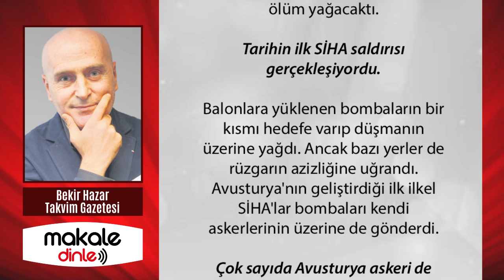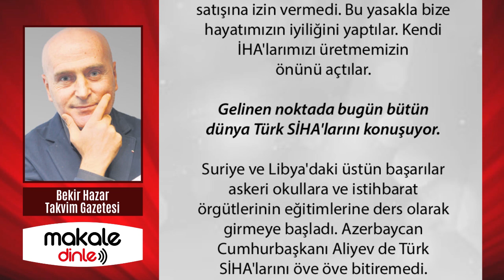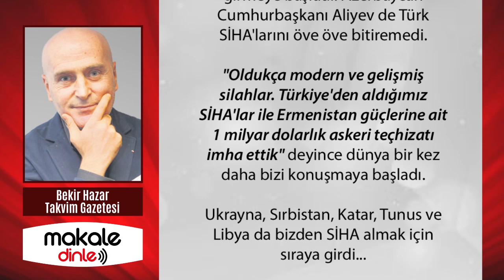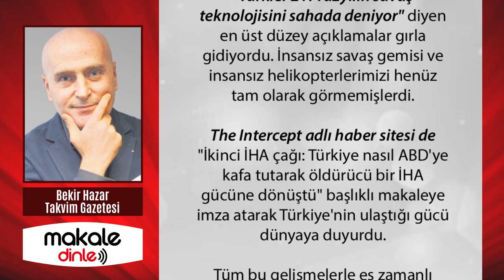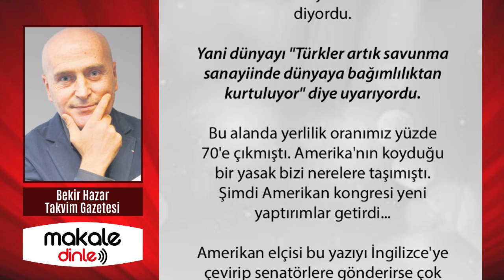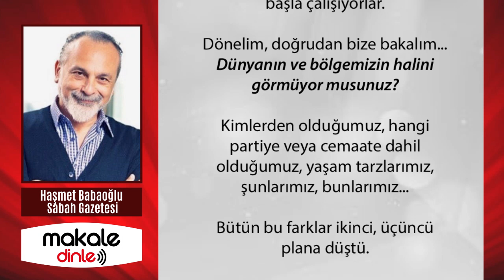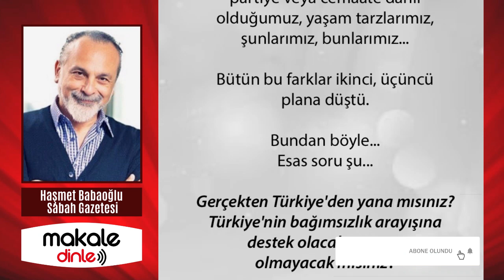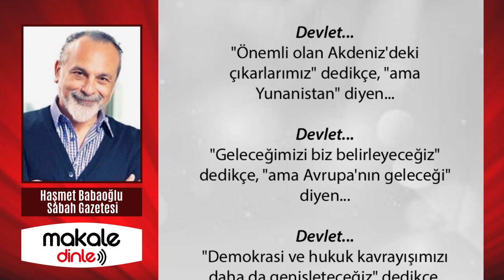BBC BU YAZIYI DA İNGİLİZCEYE ÇEVİRSİN!.. BEKİR HAZAR - MAKALE DİNLE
Amerikan elçisi bu yazıyı İngilizce'ye çevirip senatörlere gönderirse çok iyi olur. Geçmişte koydukları AKILSIZCA bir silah satışı yasağı sayesinde Savunma Sanayii üretimimizde dışa bağımlılığı yüzde 30'a düşürdük. Son yaptırımlarla bunu da sıfırlayacağız sayelerinde...

 Sizi kim doldurduysa Thanks Coni! Unutmayın şeytan içi boş silahı değil, AKLI BOŞ insanı doldurur..